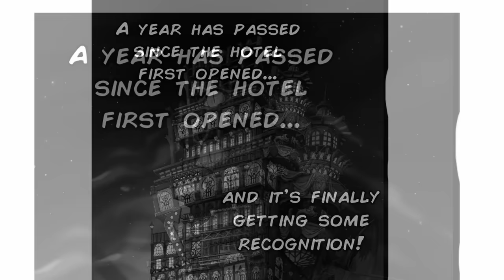Alastor Takes a Bath | Hazbin Hotel comic dub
Alastor is forced to take a bath for tomorrow's party. Original comic by @Megluvyoutube.

Alastor: Blake Hussey
Charlie: Saihara Chan (YT Twitter: @ninfiava)